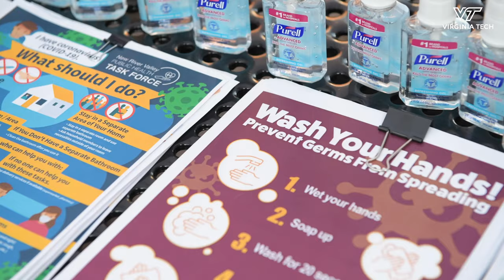Students share COVID-19 resources in downtown Blacksburg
A group of Masters of Public Health and undergraduate students known as COVID Crushers take to downtown Blacksburg every Friday night to handout free masks, hand sanitizer, and resources regarding COVID-19.